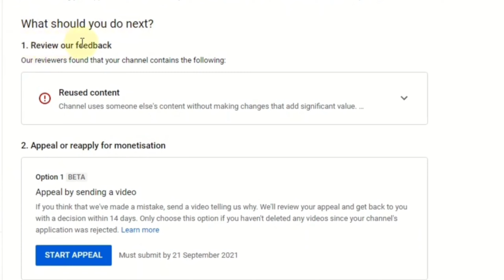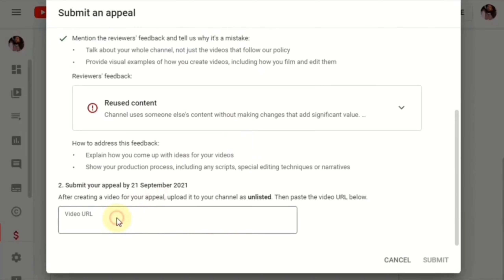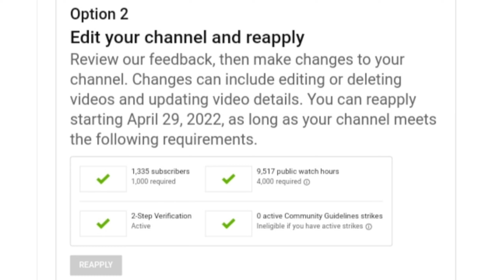YT-234 | ሪዩዝድ በ ቪዲዮ ይግባኝ አርጉ ብሎ ለመጣላቹ | How to Appeal Video for Reused Content | ዩቱብ | ዩቲዩብ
Ethio General
ኢትዮ ጄኔራል
Ethiopia
Amharic YouTube
YouTube in Amharic

Thanks

Home :-  इथियोपिया